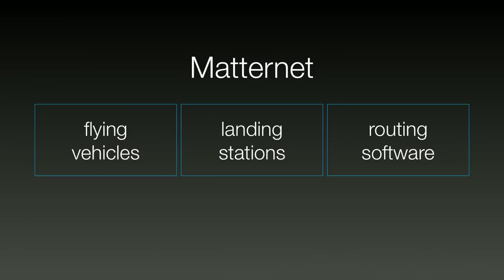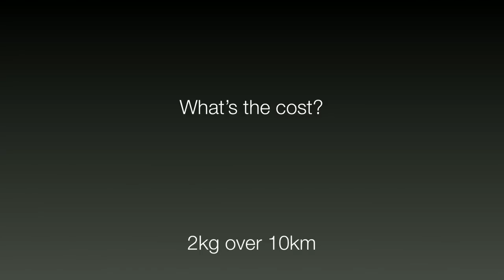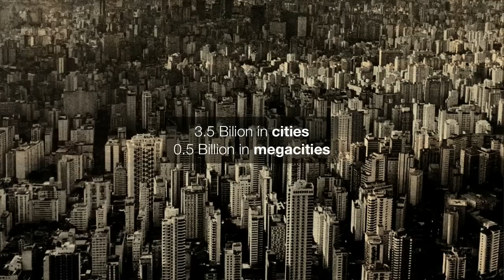Andreas Raptopoulos: No roads? There's a drone for that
A billion people in the world lack access to all-season roads. Could the structure of the internet provide a model for how to reach them? Andreas Raptopoulos of Matternet thinks so. He introduces a new type of transportation system that uses electric autonomous flying machines to deliver medicine, food, goods and supplies wherever they are needed.